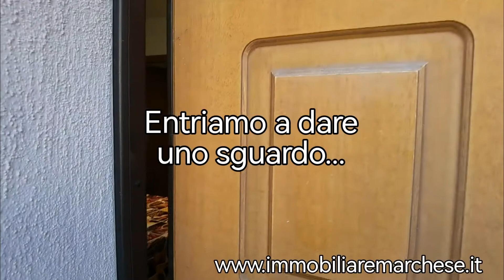Bilocale Indipendente in Brenna (CO)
Brenna (CO)
A due passi da Cantù, in zona tranquilla, Immobiliare Marchese Vi propone oggi questo interessante bilocale con accesso indipendente e nessuna spesa condominiale. Visto il prezzo interessante, le basse rendite catastali e l'assenza di spese condominiali è anche ideale come investimento per essere messo a reddito.
Per maggiori informazioni non esitate a contattarmi
Geom. Salvatore Marchese
Contatti: